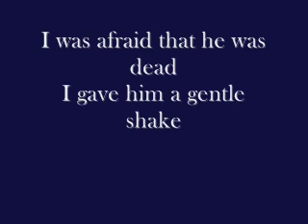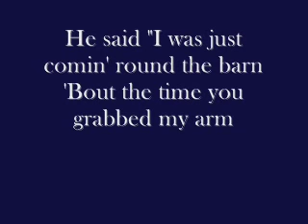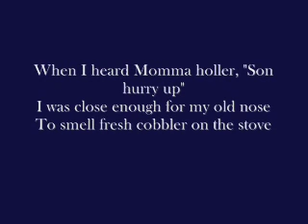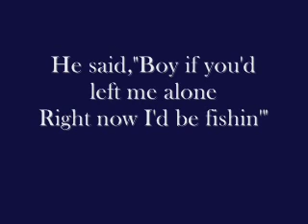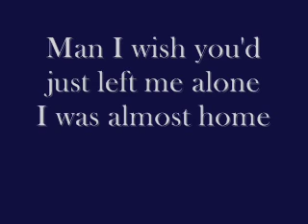Almost Home Craig Morgan lyrics